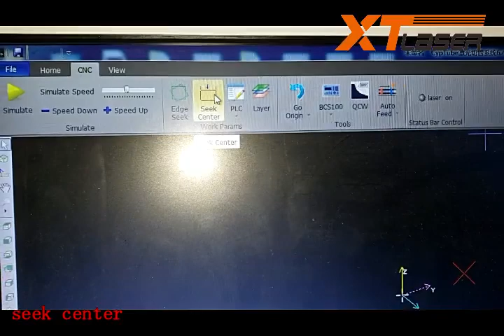Tube edge seeking